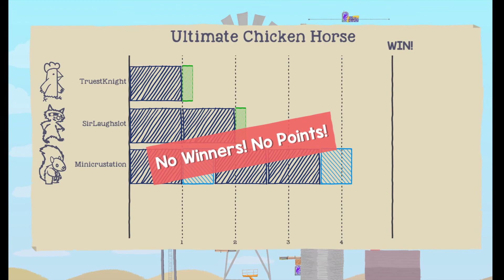Ultimate Chicken Horse 006